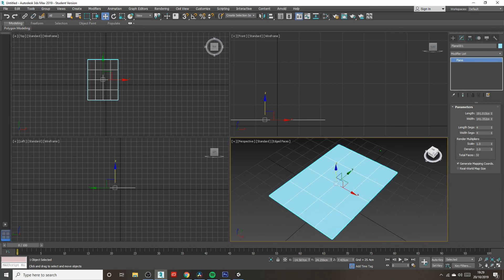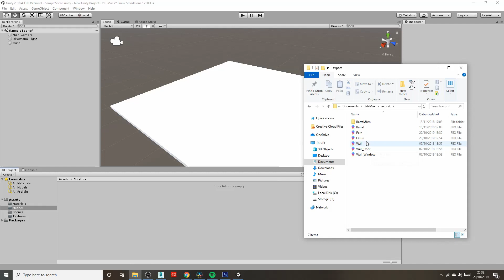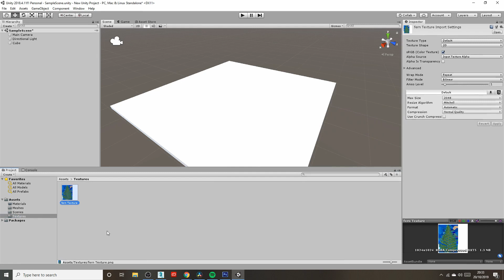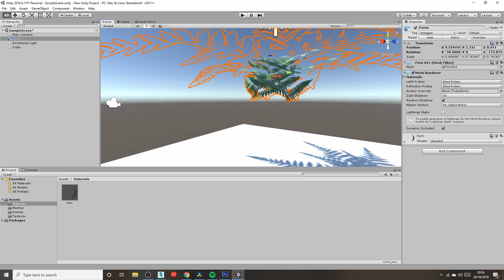Unity: Transparent Materials (Foliage Tutorial)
In this video I cover how to create a simple fern plant, and how to apply transparency to a material in Unity.

This can be used for fabric, hair, and other foliage like grass in Unity.

♥ These tutorials are intended for my level 3 Games Design students at College. Some techniques are basic for the purpose of education and available software. ♥